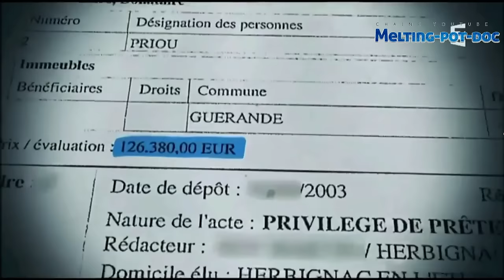Devenez propriétaire sans débourser un euro.